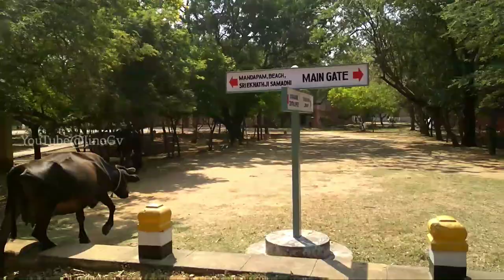Kanyakumari Tirupathi Temple Ride | Kanyakumari Tirupathi Temple Location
இந்த வீடியோ கோவில் கும்பாபிஷேகம் நடைபெறுவதற்கு முன்பே, ஜனவரி 1,2019 அன்று எடுக்கப்பட்டது...